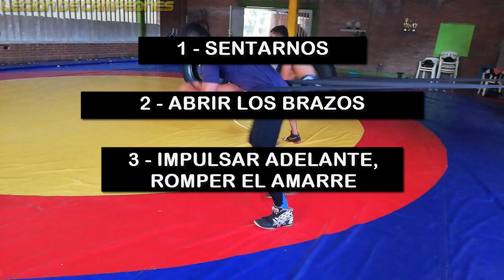Defensa de cruceta TECNICAS DE LUCHA OLIMPICA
Donde un lobo fracasa, dos triunfan

Kevin Perdomo Culma
KevinPerdomoWR
Kevin perdomo lucha